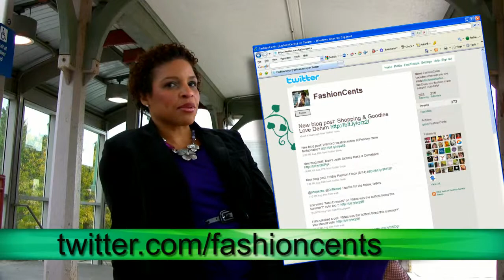How to wear the Velvet trend - Fashion Cents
Watch this video on how to take velvet from the office to after five.  A velvet blazer is easy and versatile -- from a sheath dress to a full skirt.  Need more tips on how to wear the trends?